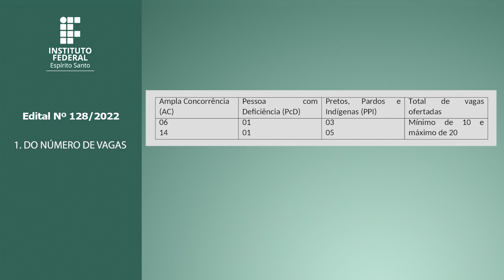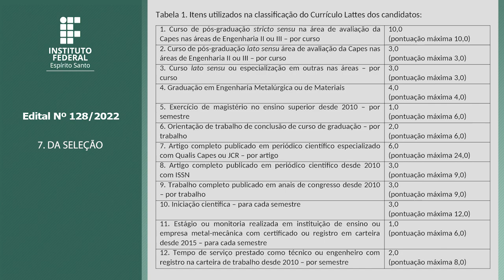EDITAL 128/2022 - PROGRAMA DE PÓS-GRADUAÇÃO EM ENGENHARIA METALÚRGICA E DE MATERIAIS – PROPEMM